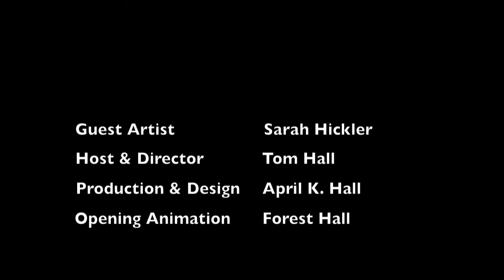Episode 30: Simple Concepts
Actor, Director and Movement Specialist Sarah Hickler talks about learning through improvisation.